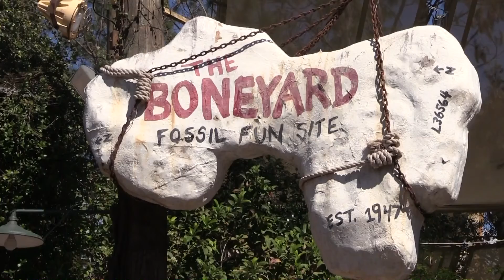Animal Kingdom Playground The Boneyard Walt Disney World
An open air play space designed to look like a dinosaur dig site where kids can explore and have fun.